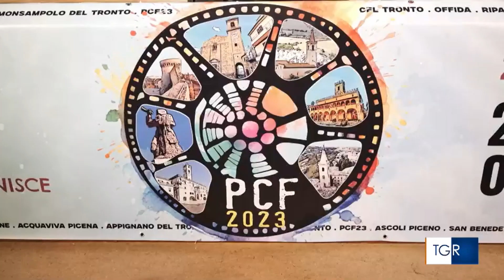NON ASPETTARE proclamato vincitore del Premio Cinematografico Città di San Benedetto del Tronto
Si conclude la prima settimana del Piceno Cinema Festival: il cortometraggio NON ASPETTARE vince il primo premio.
Premio Inclusività è andato al film ANNA prodotto dall'Associazione Artistic Picenum.
Menzione d'onore per il film fuori concorso UNLIKE TO LOVE YOU diretto da Mauro John Capece.